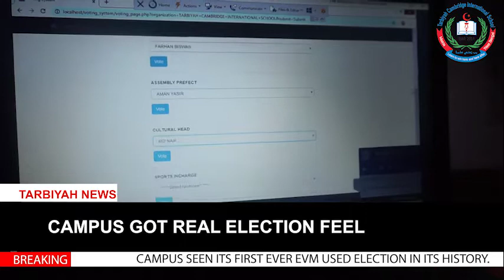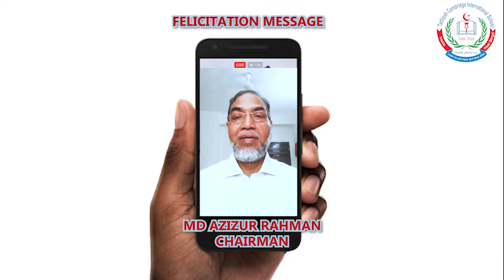Never miss this video.Tarbiyah Students election special Bulletin 2019-20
Tarbiyah Students election special Bulletin 2019-20
Congrats to our champions!!